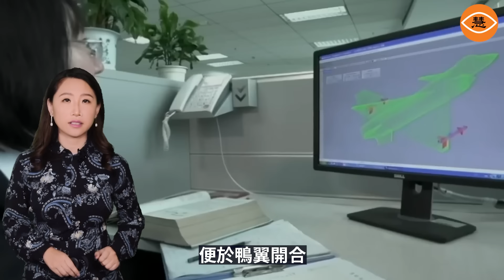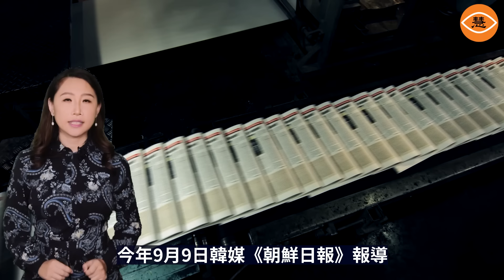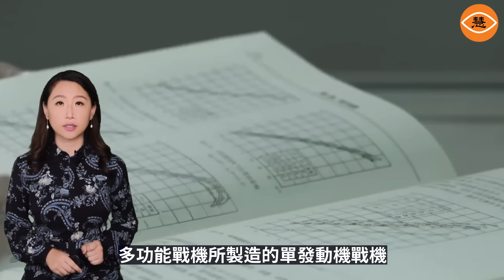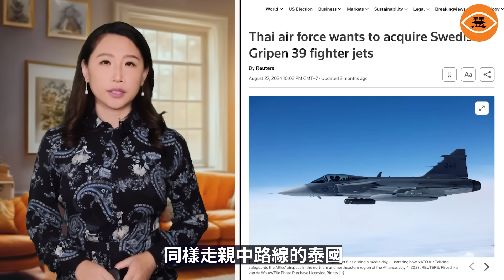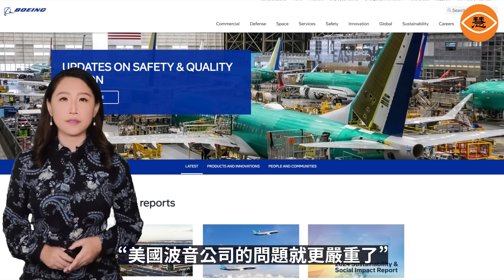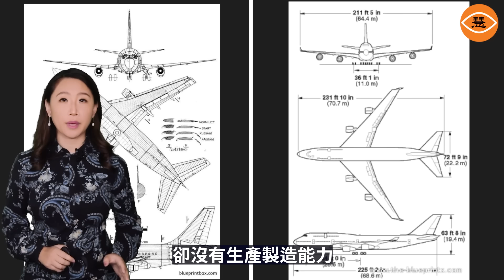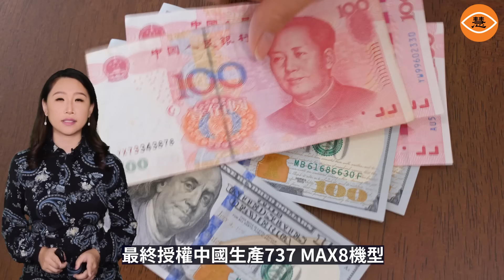中國航空展又閙笑話：中國唯一現役的「戰略轟炸機」轟-6K的機艙門上，掛著一把U型鎖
2024年11月6日，在廣東珠海航展上，一架被稱為「國之重器」的轟-6K轟炸機的機艙門上，大大咧咧的地掛著一把U型鎖！轟-6K作為中國唯一現役的「戰略轟炸機」，一直是以顯示「戰略威懾」的形象出現在公眾視線。近年來每次演習都必到場，每次航展都兢兢業業出鏡的「國之重器」轟-6K，難道艙門鎖質量真的差到形同虛設？以至於擔心在航展上被「敵對勢力」隨便拉開後看到駕駛艙內的「先進技術」？這樣的解釋顯然很難說服吃瓜群眾啊。